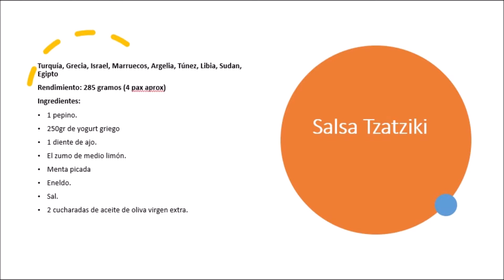Salsa Tzatziki Griega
CHEF WILLIAM BIRD

Salsa Tzatziki

Rendimiento: 285 gr (4 raciones aprox)

Ingredientes:
• 1 pepino.
• 250 gr de yogurt griego
• 1 diente de ajo.
• El zumo de medio limón.
• Menta picada
• Eneldo.
• Sal.
• 2 cucharadas de aceite de oliva virgen extra.

Preparación:
1. Pela el pepino, ábrelo y extrae la zona central de pepitas, pícalo en brunoise.
2. En un bol pon el pepino con el aceite y el yogur griego, y mezcla bien.
3. Añade los dientes de ajo picados muy finitos, menta o perejil bien picados, eneldo y el zumo de limón. Mezcla todos los ingredientes para que quede una crema lo más homogénea posible.